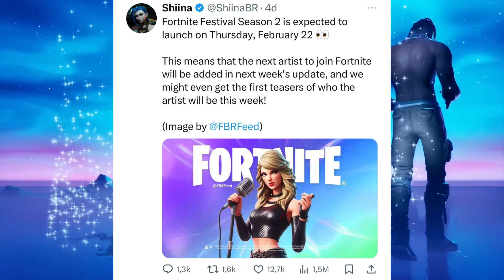¡¡EL FESTIVAL DE TRAVIS SCOTT ES POSIBLE EN FORTNITE??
Lachlan.

Loserfruit.

TheGrefg.

Travis Scott.

Astro Jack.

Marshmello.

Major Lazer

bruno mars

ariana grande

j balvin

lebron james

neymar

marco reuz

lazarbeam

bugha Ninja

Lachlan.

Loserfruit.

TheGrefg.

Travis Scott.

Astro Jack.

Marshmello.

Lazer

j balvin

lebron james

neymar

¿CUANDO VUELVE LA SKIN DE TRAVIS SCOTT Y ASTRO JACK A LA TIENDA DE FORTNITE? ¿CUANDO SALE EL ALBUM UTOPIA DE TRAVIS SCOTT? ¿CUANDO REGRESA LA SKIN DE ASTRO JACK Y TRAVIS SCOTT A FORTNITE? cuando volvera la skin de travis scott,skin travis scott fortnite volvera,travis scott vuelve a fortnite,travis scott vuelve a la tienda,volvera la skin de travis scott,cuando